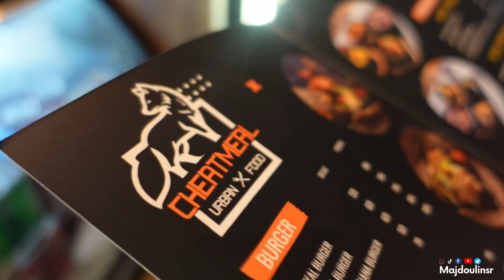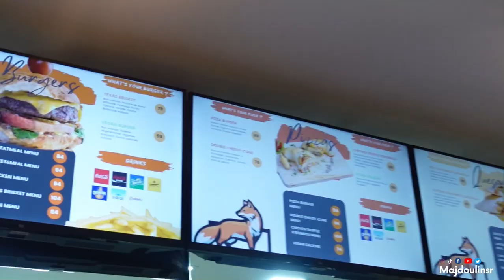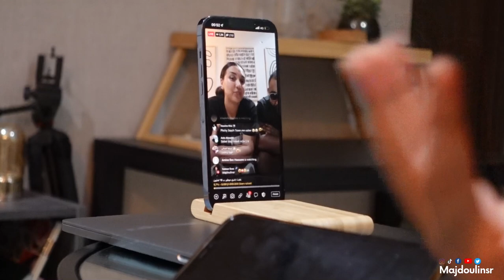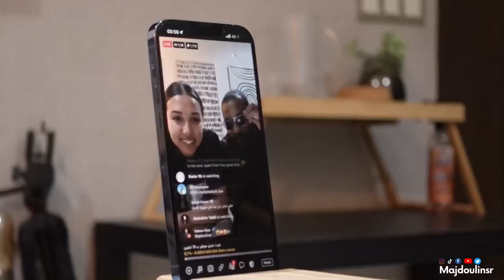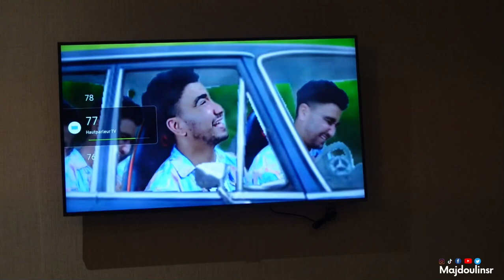VLOG 46 : FITNESS BDARIJA Q&A سؤال جواب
-Coaching page Instagram: Team.happybodies
-Bootybands Instagram : Happybody.officiel

[Merci à toute personne qui a aimé, commenté, et partagé !
C’est la seule récompense pour ce travail, vu que la vidéo n’est pas sponsorisée, et c’est votre soutien qui va m’encourager à vous produire le maximum de contenu possible pour vous aider dans votre journée fitness 🧡]